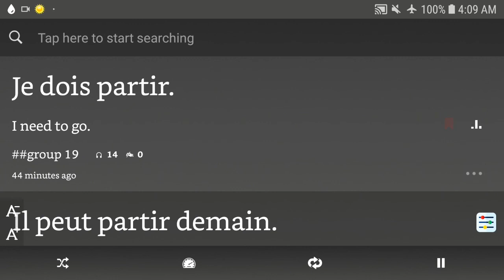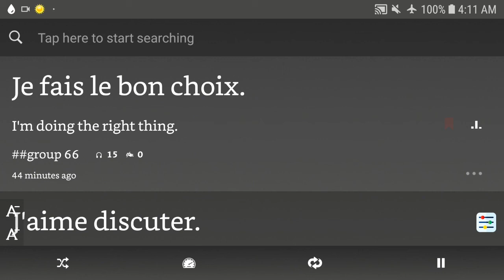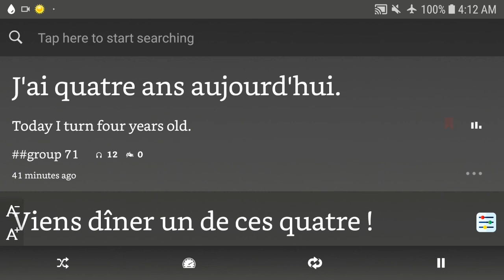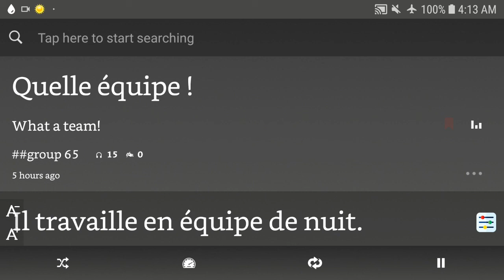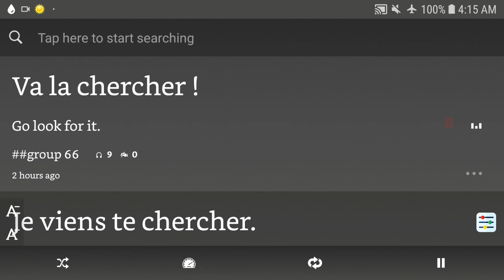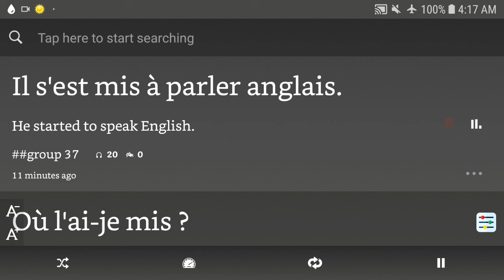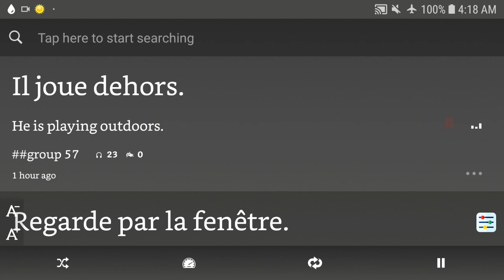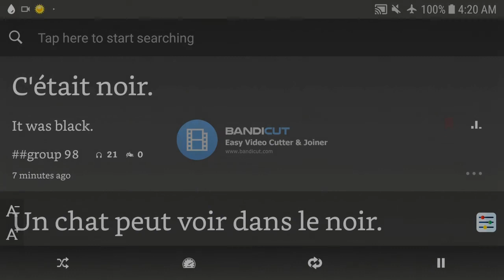10,000 Beginner French Sentences 51